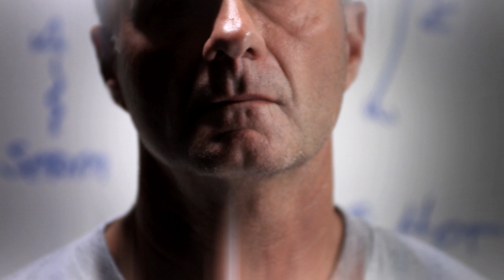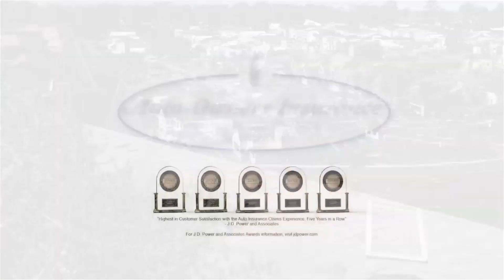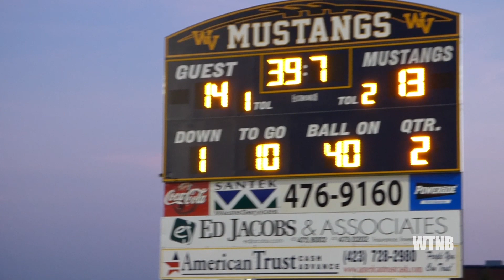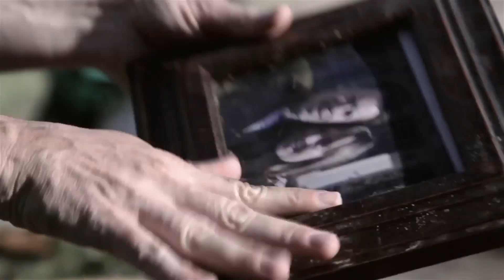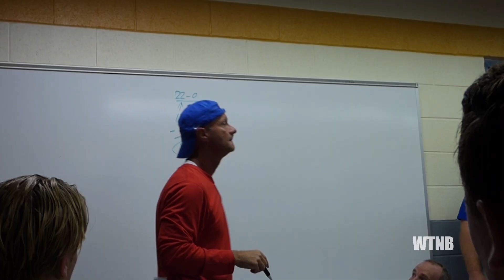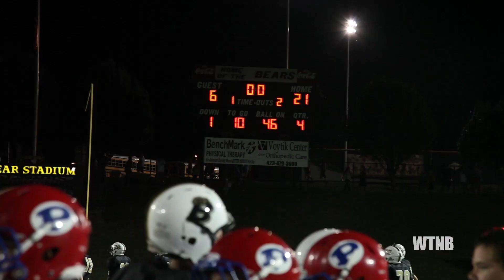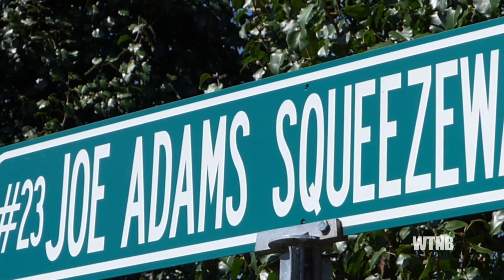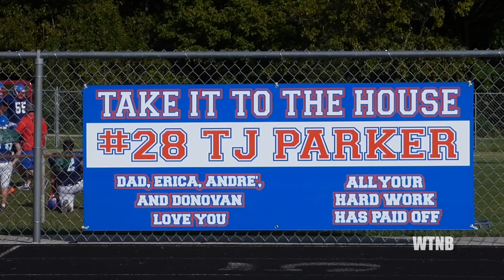THE PREGAME: Week 0 (Episode 302)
Cleveland travels back to Finley Stadium to square off with McCallie as Bradley Central and Walker Valley host their first home games of the season.